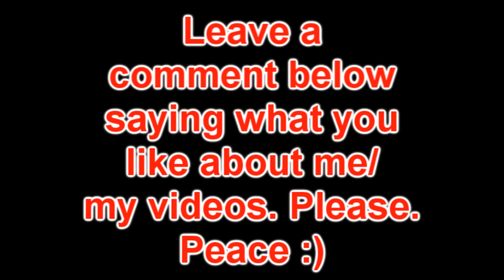UPDATE VID + DROPS + "D BEWTS"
Hey mog time, wheres ur "d beeeewtss"? They are in my invo :D:D

rs elvewatford
rs elvewatford
1 Pure Devil, Evilsexc, Dizzy Mauler, I Shonomercy, E4t F0od Nub, Im Easy Xp, Iminsan3, Pure insan3, and Xoxofuryxoxo.
6th outlaw i meleed i ultimate strength hybrid barrage blitz burst 99 range mage krazyfaken finnald party hat phat set rich staker best runescaper runescape 100m 100B 1b 99 magic party best drop party 99 range 99 str 99 def 99 atack TANKER pk vid purple p-hat yellow p-hat green blue p-hat white p-hat banned runescape acount permantly banned back last chans appeal declined 99 summoning steel titan obsidian golem titans lava titan war.